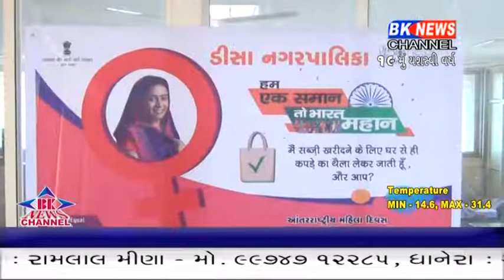મહિલા સફાઈ કામદારોનો નિદાન કેમ્પ